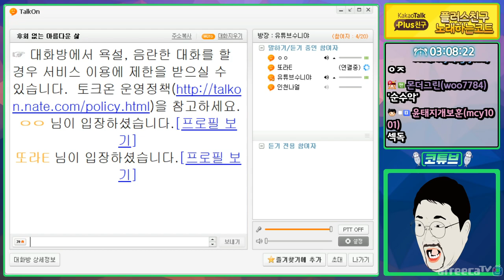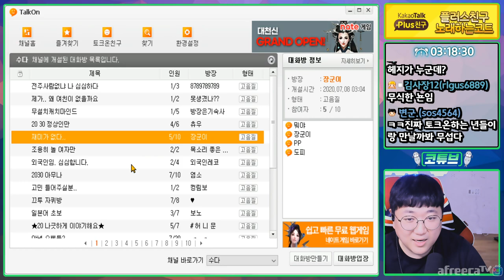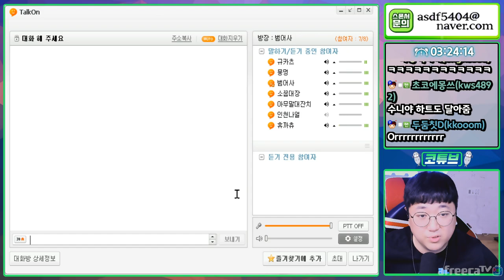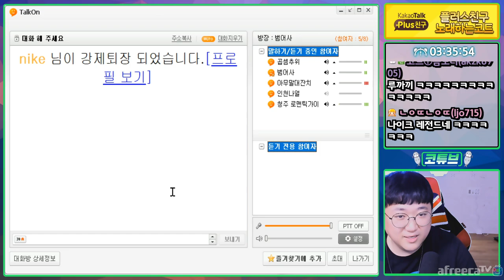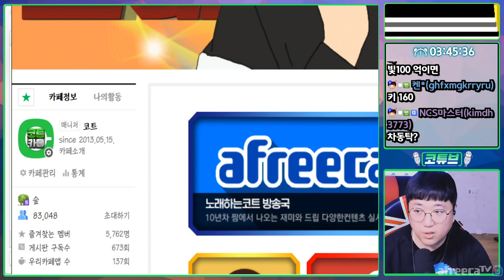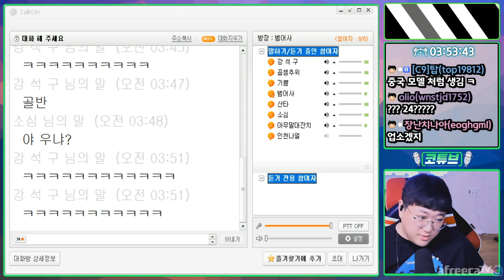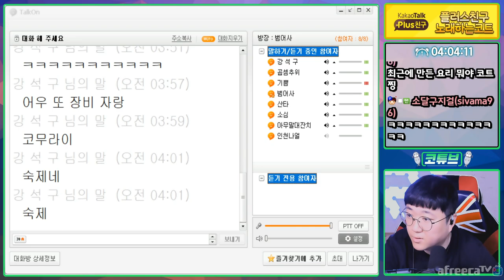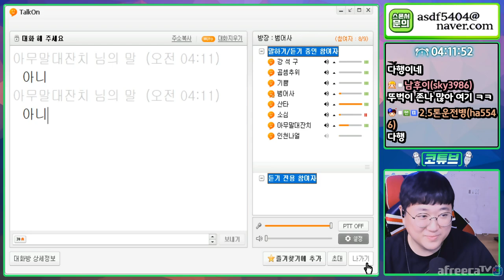자리비운사이 뒷담 야무지게까는 토크온러들 ㅋㅋㅋㅋ 20200707 #4 [노래하는코트]